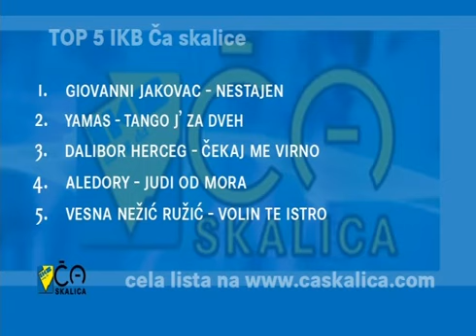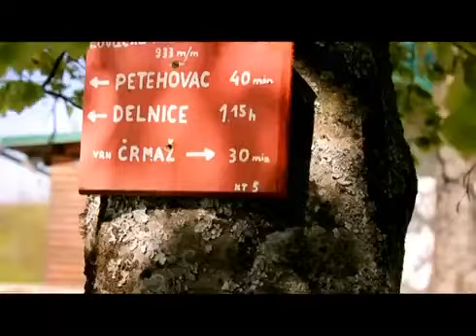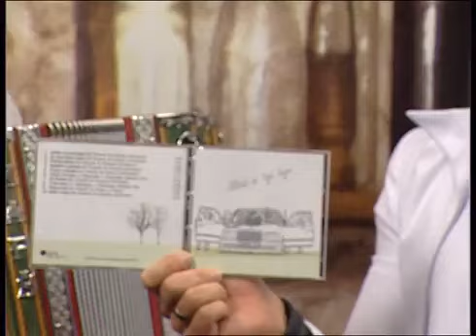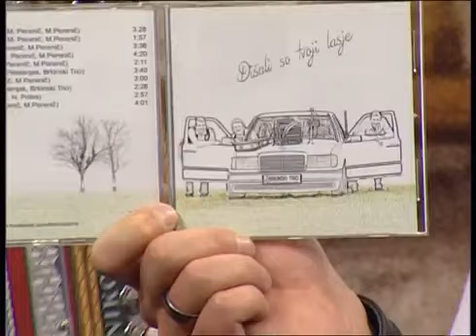IKB Ča skalica Brkinski trio i Šola harmonike Niko Poles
Ovog utorka u emisiji Caskalica gostovali su Brkinski Trio iz Slovenije koji je predstavio svoj novi CD dišale so tvoje Lasje i izveli u živo nekoliko pjesama sa tog cd-a a u drugom dijelu emisije priključili su se harmonikaši iz skole Nike Polesa
koji su opisali kako je to svirati dijatoničnu harmoniku i kakve su sve uspjehe do sad postigli a kasnije su i svi skupa zasvirali!